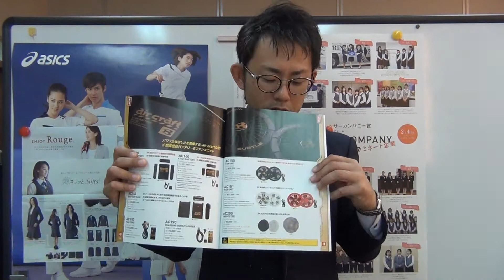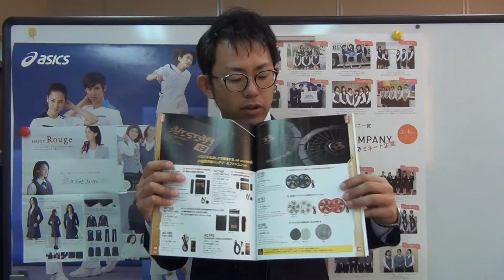バートルエアークラフト ファン 限定カラー レッド＆ホワイト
ご購入はこちら商品ページ⇒

☆☆動画説明☆☆